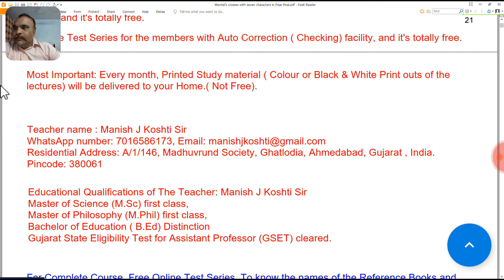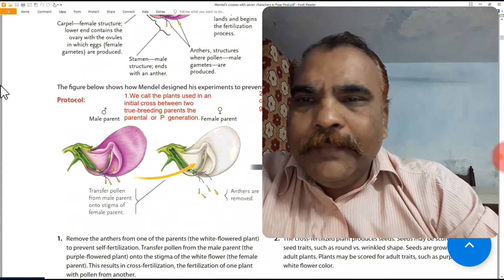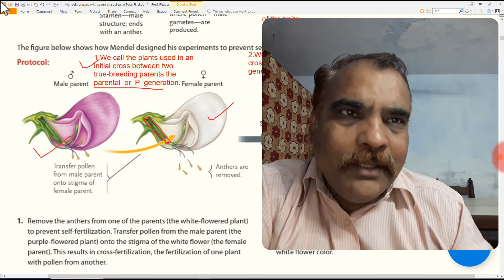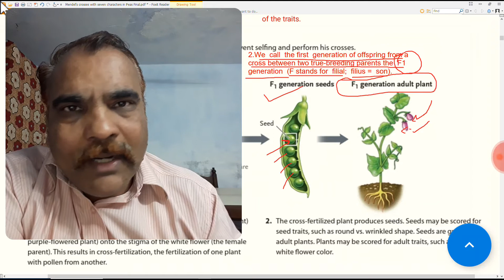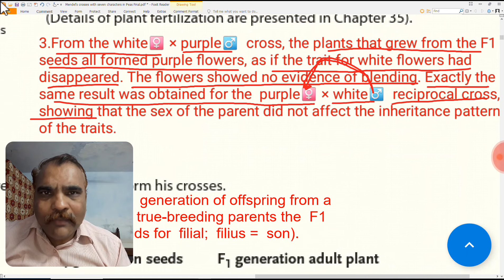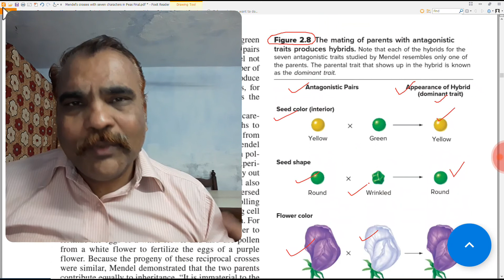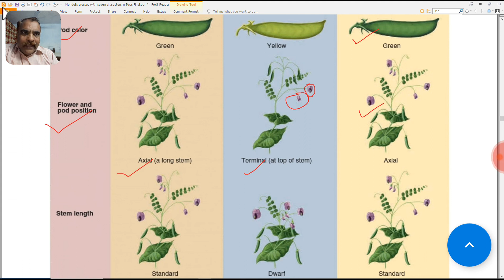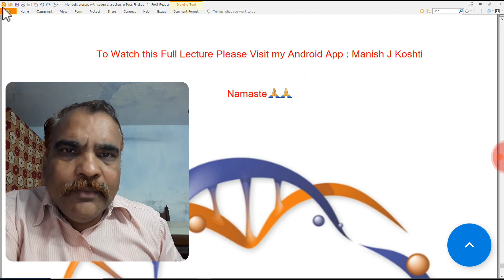Mendel's crosses with seven characters in peas in Hindi